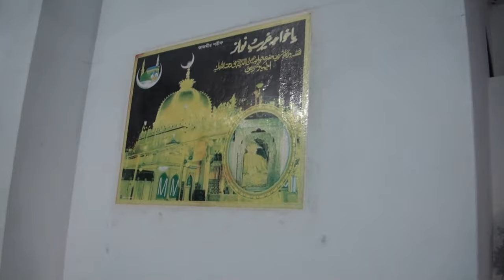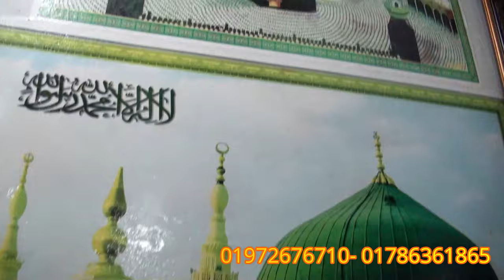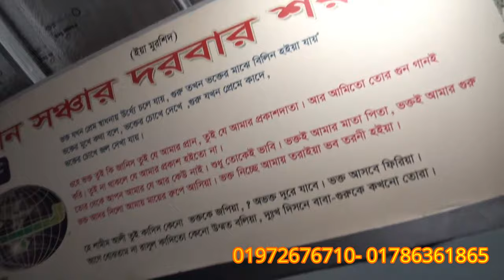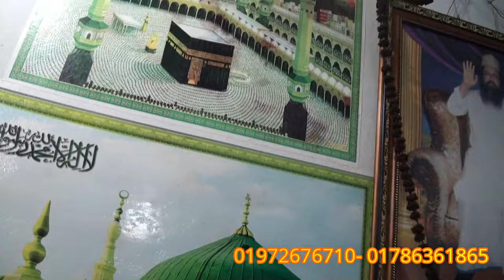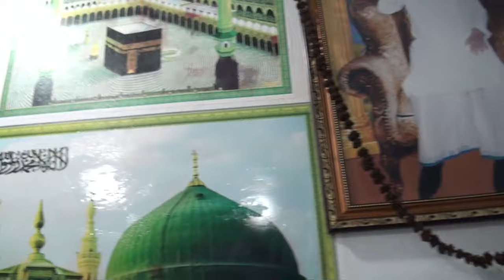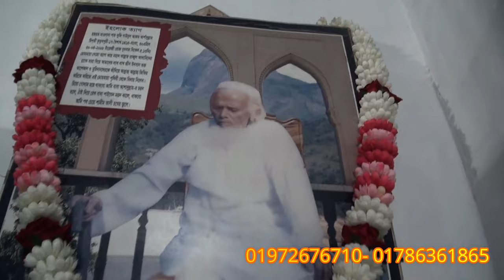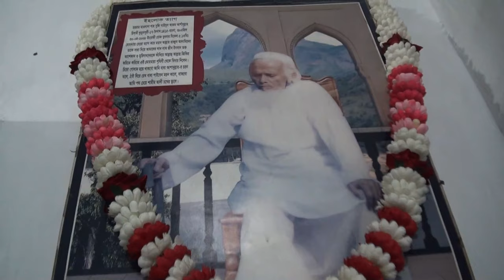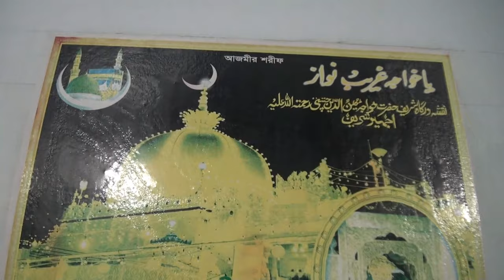আসল বাবা বের করে দেখালেন শামীম আলী চিশতী ,asol kaba ber kore deklen shamim ali chist